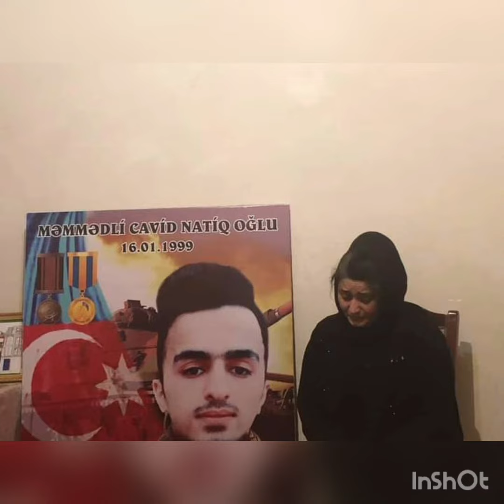Şəhid Məmmədli Cavid